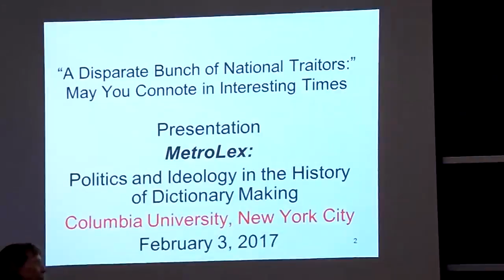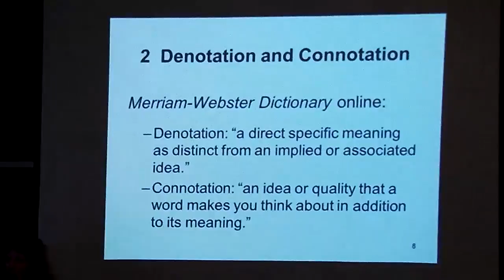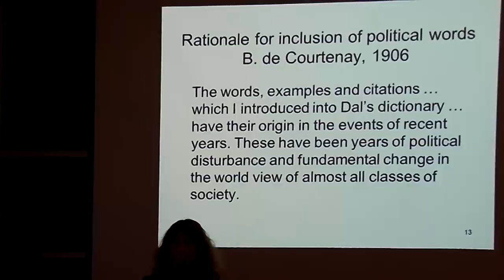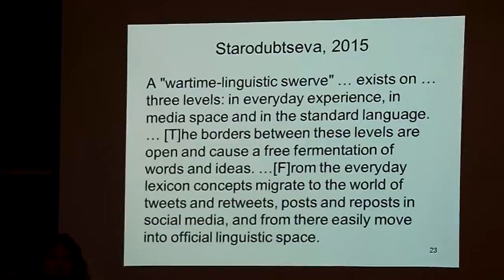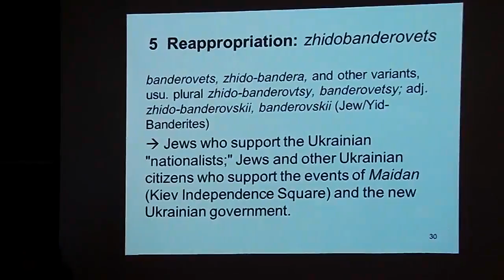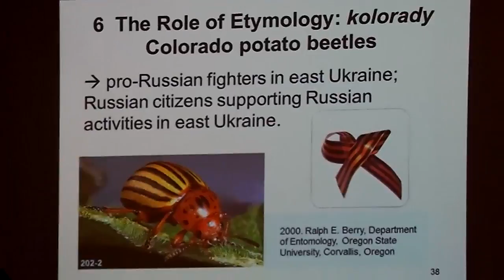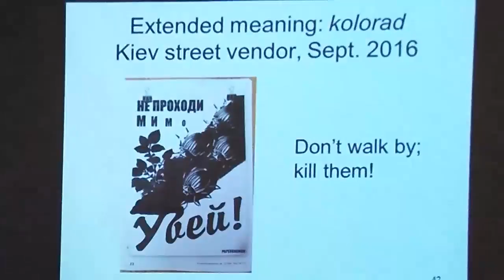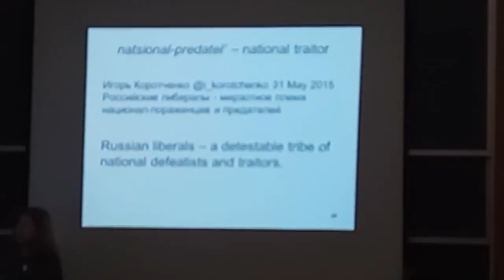MetroLex (Feb. 3, 2017) — Donna Farina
Donna Farina, professor of multicultural education at New Jersey City University.

The focus of this talk will be on usages in the Russian language that arose during the conflict between Ukraine and Russia, such as krymnash 'the Crimea belongs to us.' We will discuss the lexicographic strengths and weaknesses of some contexts with the new usages. Our goal is to gain insight into connotation, the Ugly Stepsister of the Dictionary. In a world where online presentation of lexicographic material provides possibilities not available previously in print dictionaries, how exactly should connotation, given its propensity to change so quickly, be treated in lexicographic definition and in illustrative examples?